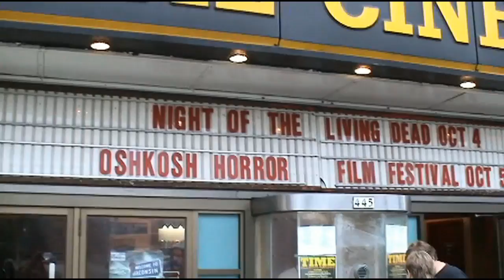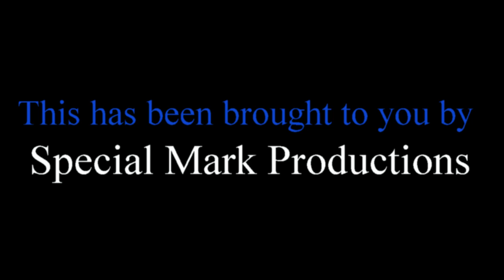OHFF2013: "Stella Buio" & "One Careful Owner" Review on T.F.C.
Its time for the Oshkosh Horror Festival Review-a-Palooza 2013. We will be reviewing 28 of the films that played at the Festival. Our first two are Stella Buio Starring Linnea Quigley and One Careful Owner, a short film from Great Britain.